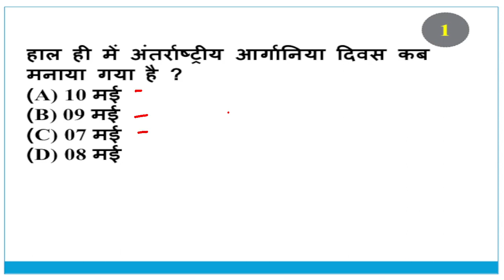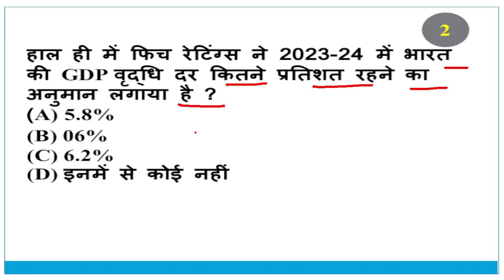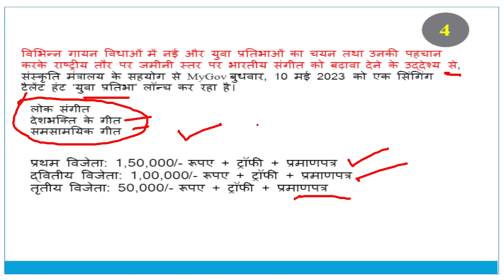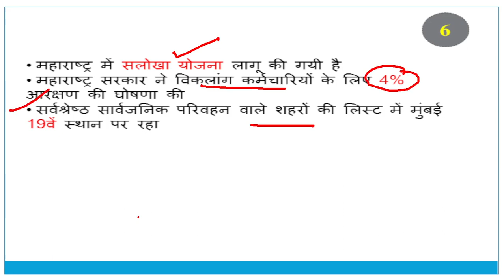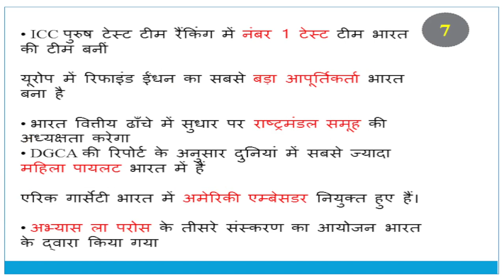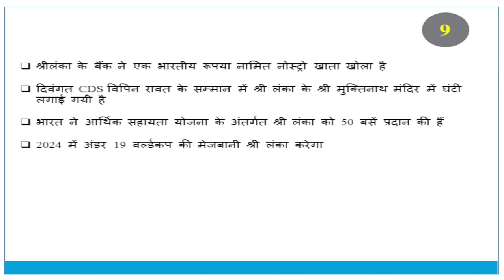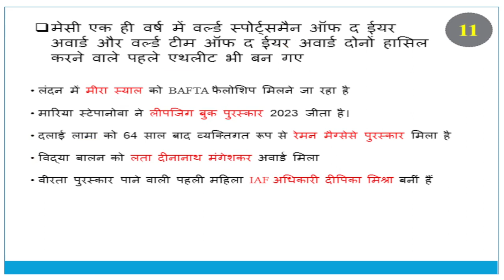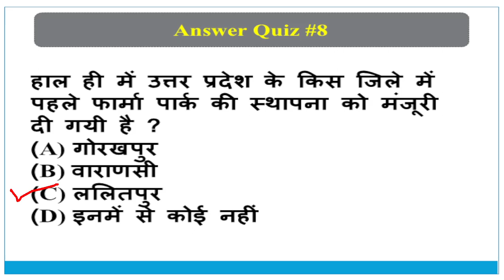Today current affairs 11 May 2023| Daily Current affairs 11 May 2023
today current affiars, current affiars, 04 May current affiars, current affiars quiz , mcq current affiars ,today top question , current affiars top question, top 10 current affiars question,
today top 10 quiz , today important question